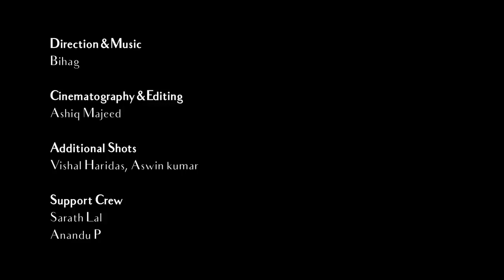Modern Indian House With A Beautiful Indoor Pond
''The Wall of Being''

Videography by Bam Powerhouse Studio